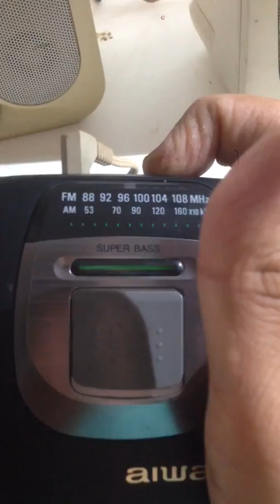Caixa de som Beltron